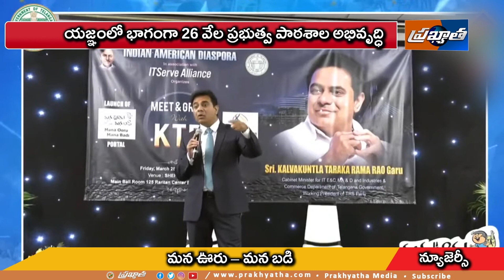KTR Ultimate Speech at Meet and Greet Program in New Jersey | Prakhyatha Media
KTR Ultimate Speech at Meet and Greet Program in New Jersey.